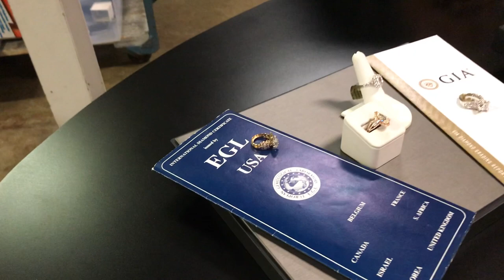Looking for Certified Diamond Jewelry?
American Jewelry and Loan offers the region's largest inventory of GIA and EGL certified diamond jewelry. Our trained gemologists can help you select the perfect piece to commemorate your engagement, anniversary, or other special occasion!